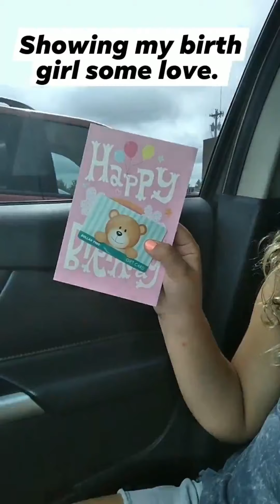Birthday love and gifts and friends